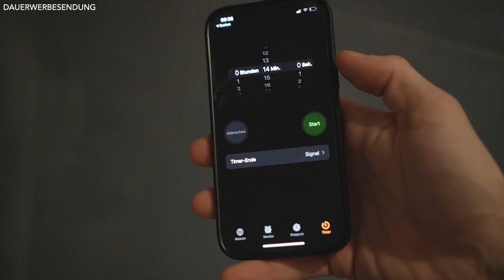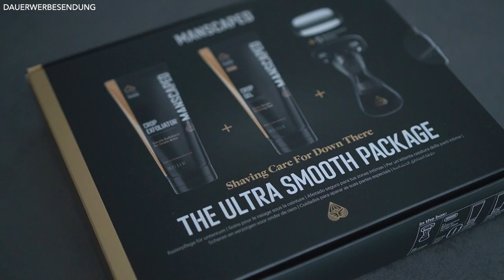So duscht Mann sich besser….6 Tipps für die perfekte Shower Routine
Hey Leute,
im heutigen Video geht es um meine aktuelle Duschroutine. In diesem Video erkläre ich wie ich aktuelle dusche und gebe zudem auch noch einige Tipps mit auf den Weg, damit ihr eure Duschroutine optimieren könnt. Man sollte im Leben immer Routinen haben und dazu gehört natürlich auch eine Duschroutine. Und um eure Duschroutine zu optimieren, müsst ihr natürlich auch auf natürliche und hochwertige Pflegeprodukte setzen. Manscaped bietet euch die "UltraPremium Collection", in der viele hochwertige Pflegeprodukte enthalten sind, um eure Duschroutine auf das nächste Level zu bringen. Egal ob Duschgel, Haarshampoo, Body Spray und vieles mehr, Manscaped hat an dieser Stelle die richtigen Produkte für eure Duschroutine. Schreibt auch gerne in die Kommentare, ob euch diese Pflegetipps bzw. diese Duschroutine geholfen hat, eure Duschroutine zu optimieren. Mich würde auch interessieren, was ihr von der "UltraPremium Collection" von Manscaped haltet und ob ihr diese bereits benutzt, schreibt das auch gerne unten in die Kommentare.

00:00 Intro
00:32 1. Tipp
01:13 2. Tipp
01:55 3. Tipp
02:22 Sponsor
03:35 4. Tipp
04:23 5. Tipp
04:50 6. Tipp
05:22 Outro